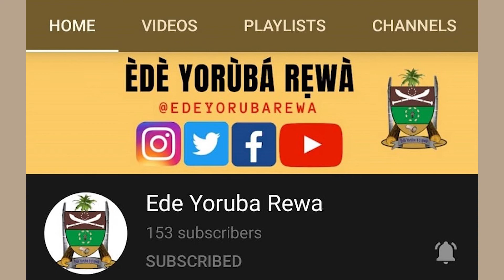What Do Women Want? | Toko Taya E3 | Marriage | Love | Sex | Dating | Wedding | Yoruba Couple Abroad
In this episode we discuss what women really want, at least from the perspective of men. Please feel free to agree or disagree with the points made here and yeeeeeeeeeees, drop your opinions in the comment section.

We curated this show to inspire happy love birds (hopefully, that's you) while promoting the most beautiful language in the world, Yorùbá Language.